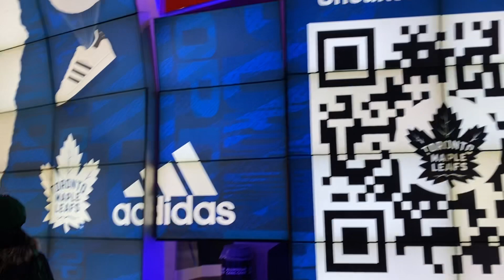Scotiabank Arena at downtown